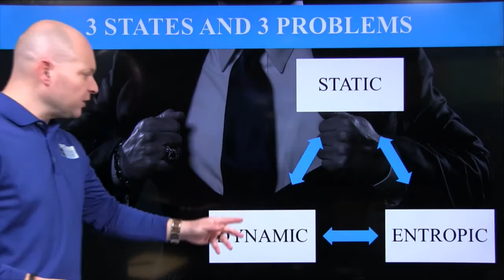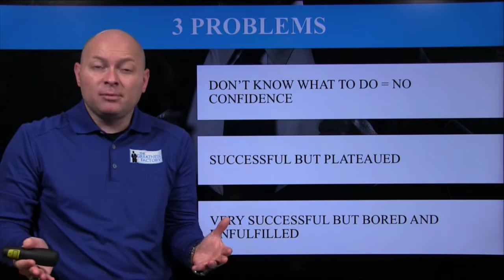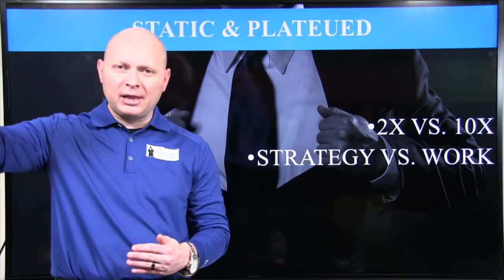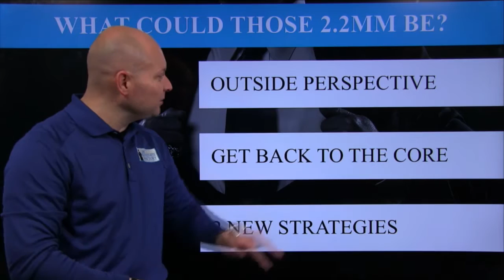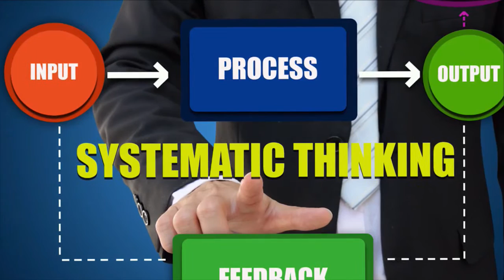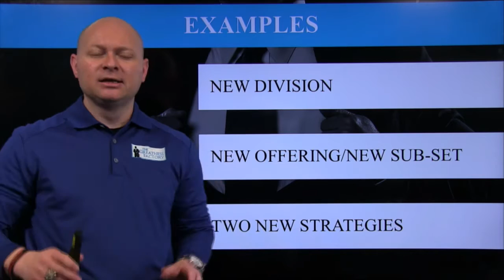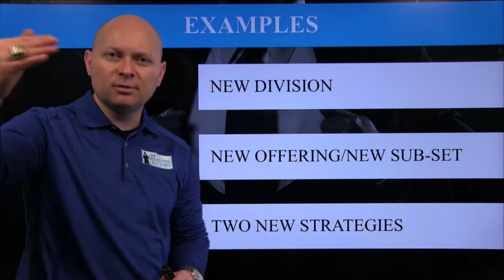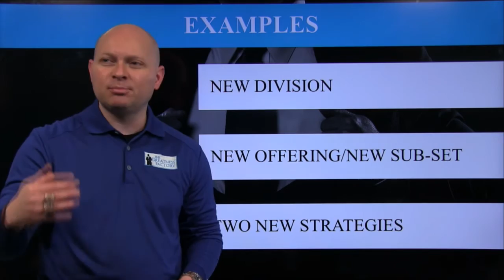2.2mm of Strategy Change for 2017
It's been said that a good plastic surgeon never makes more than 2.2 millimeter of change and he never makes more than seven changes. Adding revenue to your business can be exactly the same in 2017. You don't have to OVERHAUL the entire business but you do have to bring new mindsets, new strategy, and new plays to the market if you plan on expanding and driving more revenue.